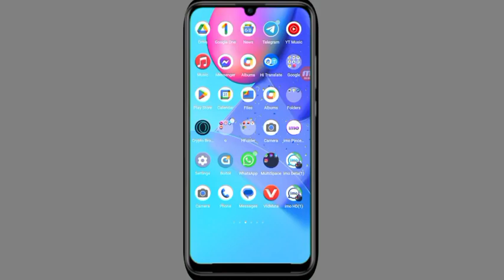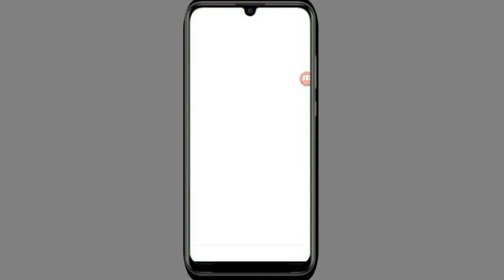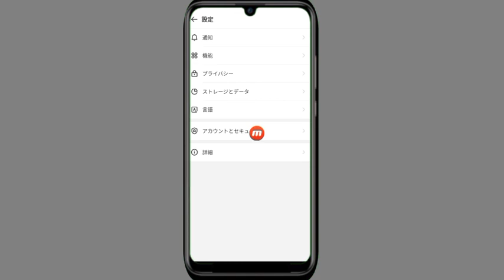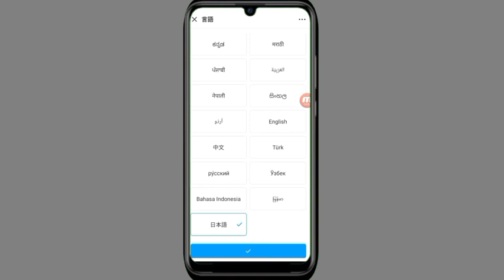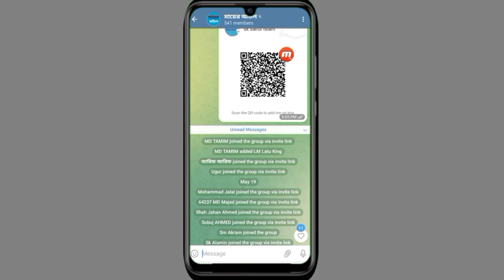how to create IMO heart ID.ইমু বিগ গ্রুপ রেগিং আইডি. Saiful Bangla tips